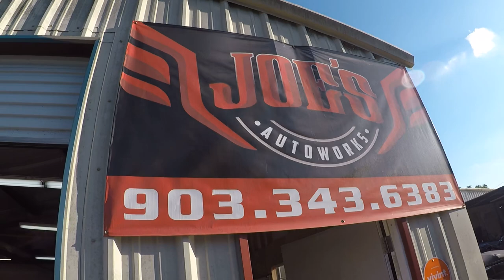Kandy painted cutlass supreme, flakes and patterns @joelalvarado91 IG , Unicos car club tyler tx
Instagram, @joelalvarado91 custom patterns , .15 chrome flakes, hok kandy rootbeer, unicoscarclub tyler tx, painted frame, chrome undies , cutlass kandypaint lowrider patterns flakes joesautoworks music by : Rose city soldjuhz